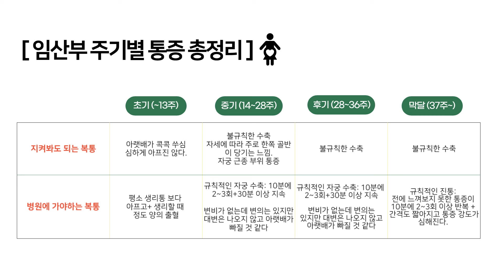임산부는 배가 아프면 병원에 바로 가야할까??🏥┃산부인과 의사 아빠의 임산부와 예비 아빠들을 위한 이야기 ep12.가진통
임신을 했는데 배가 아픈 복통이 생긴다면 당연히 긴장되기 마련이죠😢
우리 애기는 괜찮은지, 혹시 조기 진통은 아닐지.. 걱정이 태산인데
또 다른 분들 이야기 들어보면 자주 아프다고도 하고..

임산부가 배가 아플 때 병원에 가야하는 증상과
지켜봐도 괜찮은 증상은 어떻게 구분해야 하는지..?!
산부인과 전문의 민이아빠와  함께 공부해요!📺

세계 최초, 국내 1호 [[육아테이너]]
산부인과 전문의 이재일👨‍⚕️
소아청소년과 전문의 이재현👨‍⚕️
두 전문의 형제의 전문적이지만 매우 현실적인 육아와 건강이야기.
하이퍼리얼리티 의학채널 "산소형제TV"입니다